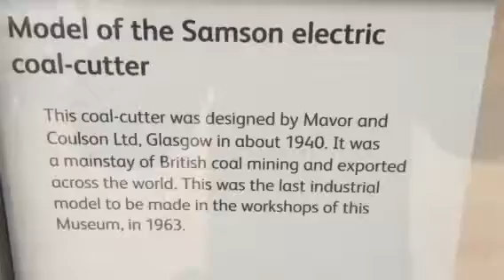Samson coal cutter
Model at the National Museum Edinburgh particularly poignant to me since I was a designer with Mavor & Coulson in my youth.